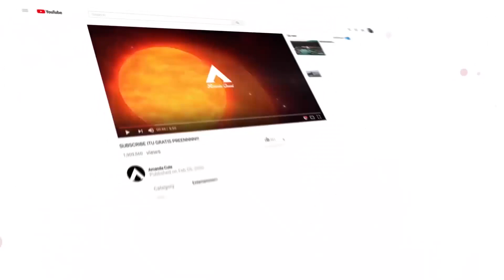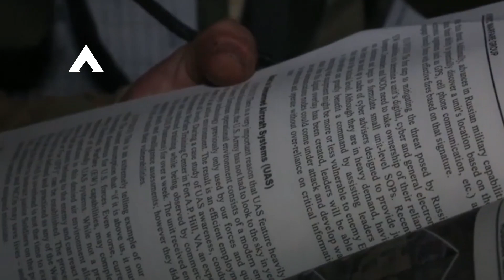Detik-Detik Diambang Bubarnya NATO🔥As Tarik 10.000 Pasukan Dari Jerman - Berita Terkini